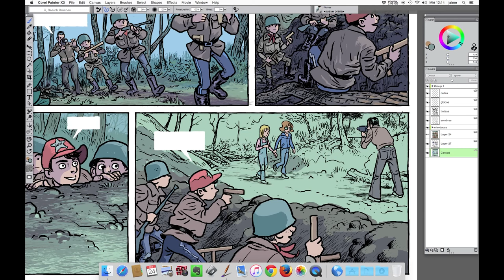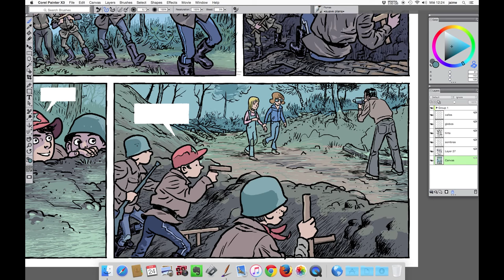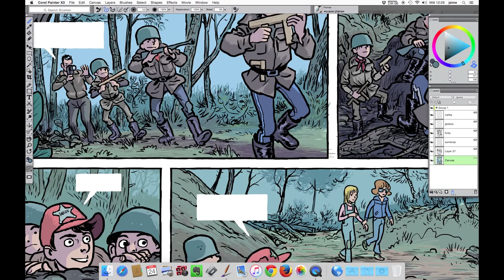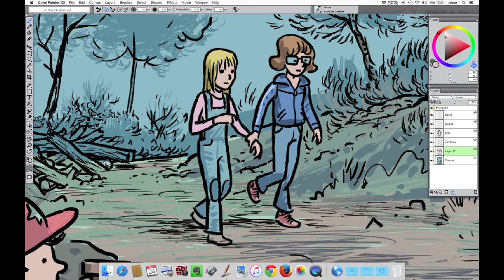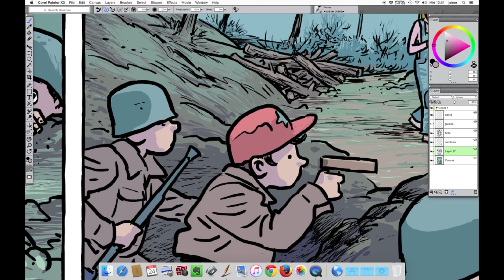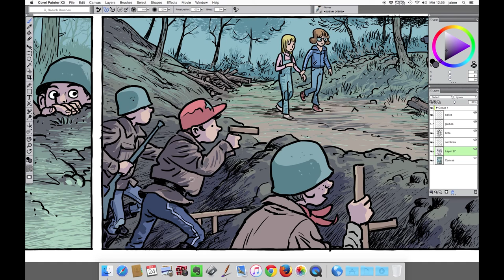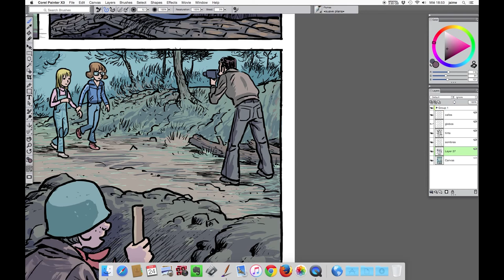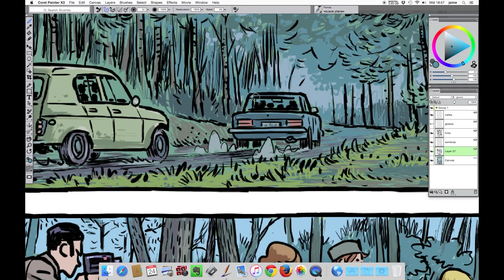Color digital en Corel Painter 11 (1)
Album: Je n'aurai jamais vingt ans
Auteur: Jaime Martín
Éditeur: Dupuis
Collection: Aire Libre